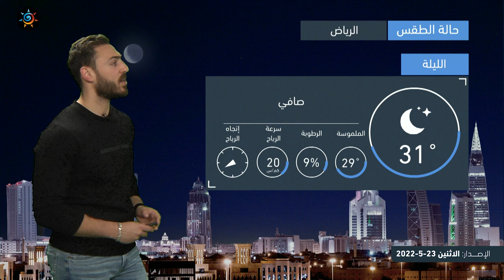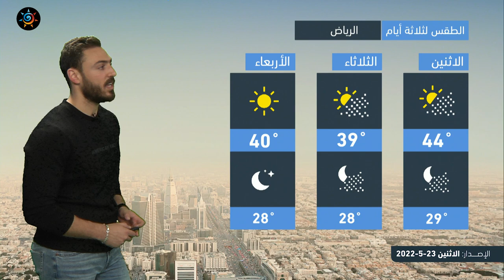طقس العرب - السعودية | النشرة الجوية الرئيسية | الاثنين 23-5-2022